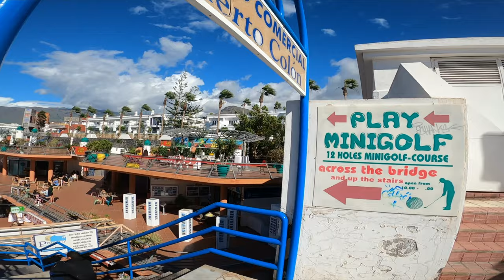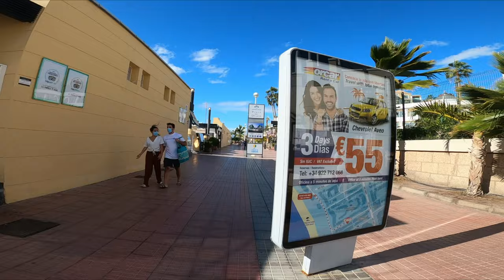TENERIFE - COSTA ADEJE WALK IN STORMY WEATHER - 08.01.2021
Tenerife, Costa Adeje, January 8th 2021.  Hello everyone, as we are currently visiting from storm Filomena, it is quite rainy and very windy on Tenerife.  Since it's still warm, I'll take you on a walk on the promenade of Costa Adeje to see what it looks like.

Teneriffa, Costa Adeje, 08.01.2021.  Hallo zusammen, da wir gerade besuch vom Sturm Filomena haben ist es auf Teneriffa ziemlich regnerisch und sehr windig.  Aber nachdem es warm ist, mache ich einen Spaziergang auf der Promenade von Costa Adeje, um zu sehen, wie es dort ausschaut und nehme euch mit.
JEDE KLEINE SPENDE HILFT MIR MEINE ARBEIT FORTZUSETZEN.